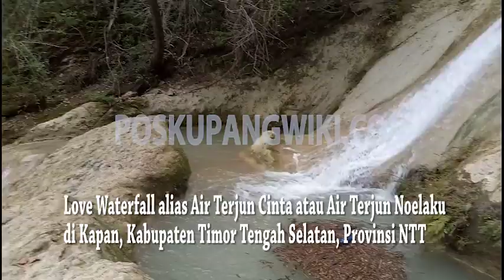Love Waterfall atau Air Terjun Cinta atau Air Terjun Noelaku di Kabupaten TTS, Provinsi NTT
Love Waterfall alias Air Terjun Cinta atau Air Terjun Noelaku, berada di Kampung Noelaku, Desa Noinbila, Kecamatan Molo Selatan, Kabupaten Timor Tengah Selatan (TTS), Provinsi Nusa Tenggara Timur (NTT).